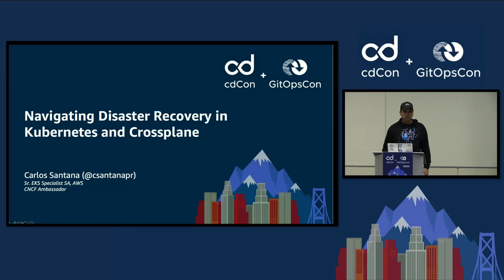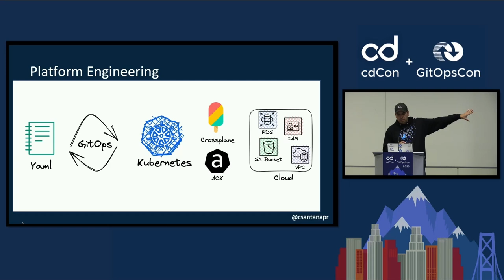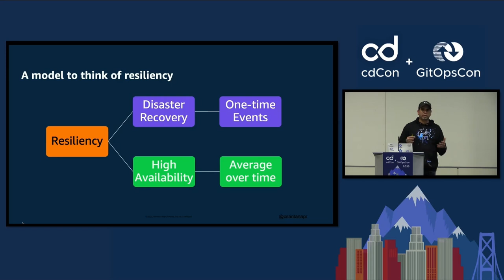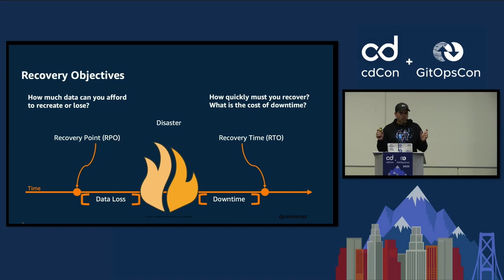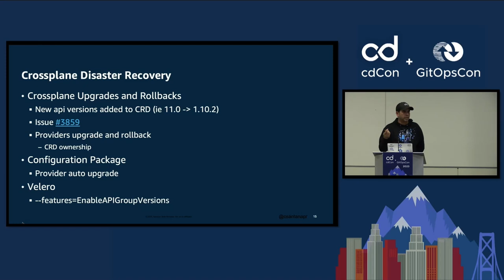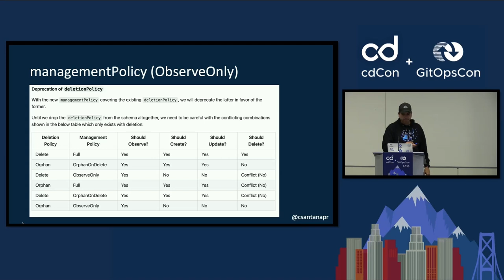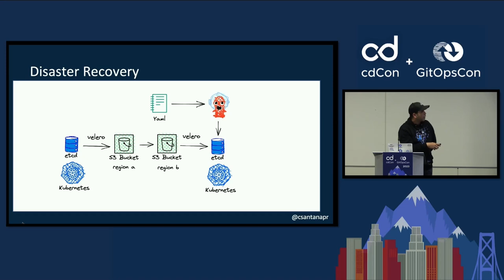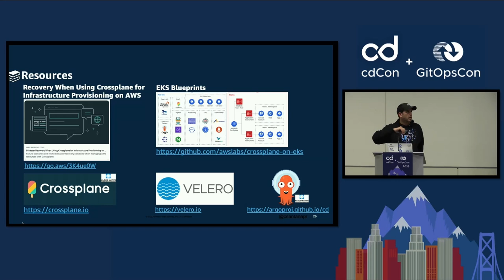Navigating Disaster Recovery in Kubernetes and Crossplane: Strategies and Tools... - Carlos Santana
Navigating Disaster Recovery in Kubernetes and Crossplane: Strategies and Tools for Managing Stateful Workloads with GitOps for Platform Teams - Carlos Santana, AWS

By using Git as the single source of truth for configuration, GitOps ensures that the desired state of your infrastructure is consistently maintained. However, while GitOps is great for deploying and managing resources, it falls short when it comes to disaster recovery. When working with stateful workloads, such as databases and S3 buckets, you can't simply assume that delete and recreate is a reliable strategy. In Crossplane, you can deploy these resources using GitOps, but when disaster strikes, you can't simply create a new Kubernetes cluster and point to your Git repo and expect everything to be restored "magically." There is no "magic" when it comes to disaster recovery, just different levels of disasters that require different approaches. In this talk, we will explore different strategies for handling different levels of disasters. For example, when losing a Kubernetes cluster, you can use Velero to backup and restore the state of your managed resources. When losing an entire region, the platform team needs to deal with configuration changes to work with the new region and you can use an Admission Controller like Kyverno to make it transparent to dev teams.